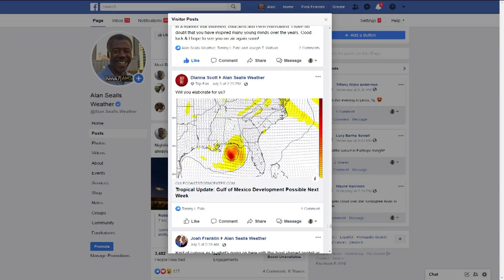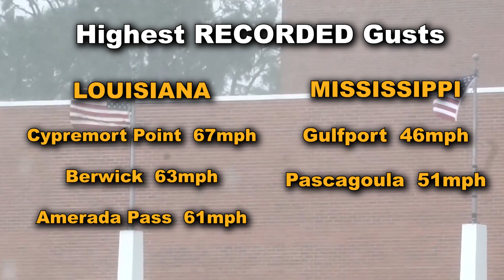Hurricane Barry 2019- A Lopsided Life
In early July, 2019, sophisticated computer models showed an area of thunderstorms over the middle Mississippi River Valley projected to move to the Gulf Coast and lead to the formation of a tropical depression. It was known as a mesoscale convective vortex to meteorologists which means a medium sized group of thunderstorms within a region of low pressure, that can move hundreds of miles, over a few days. These are not unusual but this time, models gave a long lead projection of the possibility that the region of low pressure could move over water and transition to a tropical disturbance.

The disturbance ended up forming in the Gulf, close to land, with the likelihood of it becoming a named storm before a relatively quick landfall. By recent protocol, The tropical disturbance was designated as Potential Tropical Cyclone #2 on Wednesday, July 10, 2019. While tropical cyclone is a newer term to the United States public, it is an old term for meteorologists worldwide to describe low pressure storm systems with circulation but without fronts, over the tropics. That could be a tropical storm or a hurricane, in the different names that they are known by, around the world.

Why not just call it a potential tropical depression or a potential tropical storm? Because you don’t know which one it might start as. Tropical cyclone covers that uncertainty, along with the possibility that it could become a hurricane.

Barry became a tropical storm on Thursday, July 11. On Saturday, July 13, Barry made landfall as a minimal hurricane, on the southern coast of Louisiana.  Southeastern Louisiana got the higher water levels from storm surge. It was as deep as 5 to 7 feet above the ground. It was obvious in Plaquemines Parish.

Some of the highest wind gusts recorded were well-ever 60 mph along the LA coast, nearly 50mph along the MS coast, and about the same on the Alabama coast. In general, the true wind speed of a hurricane is not recorded as weather stations are too far apart to measure it.

Focusing on the higher rainfall amounts- For the Florida panhandle and southwest Alabama, rain amounts were easily 4 to 8 inches. Coastal and central Mississippi picked up 8 to 12 inches. Louisiana got 10 to 20 inches of rain on the higher amounts, while Arkansas picked up 8 to 16 inches.

Early in its lopsided life you could partially notice the brightest clouds of Barry offshore but if you looked at a version of the satellite that showed the thicker and taller clouds in color, it was more obvious. The clear lesson: all hurricanes are unique.

More educational science and videos for k-12 and even college level by subscription